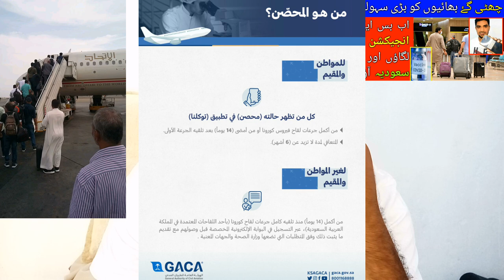GACA Latest Update News Saudi Arabia international Flights,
GACA Latest Update News Saudi Arabia international Flights, can i get a one dose of vaccine and come to saudi arabia, saudi gaca latest update news saudi flights, saudi arabia international flights latest update news, saudi arabia latest news today in urdu and hindi,